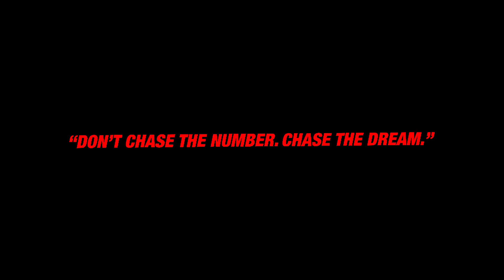FESTIVE PSA | Vlogmas DAY 7🚨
*Late Post* Snowed in for vlogmas day 7, but we bring an important msg.

“DON’T CHASE THE NUMBER. CHASE THE DREAM.” 🚀